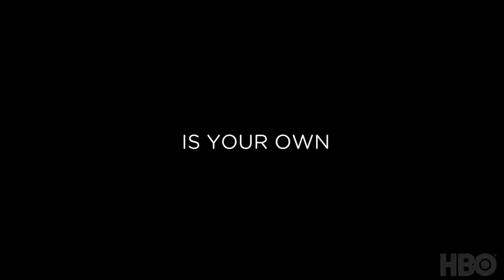Buzz - Official Trailer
An intimate look into the world of acclaimed author Buzz Bissinger as he searches for his own true freedom of expression, Buzz premieres September 25 at 9 PM on HBO.